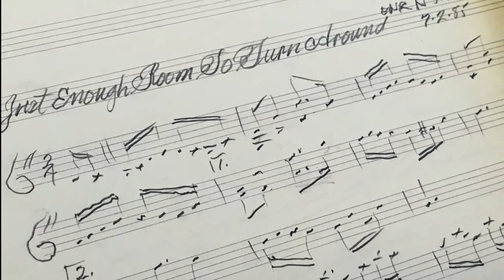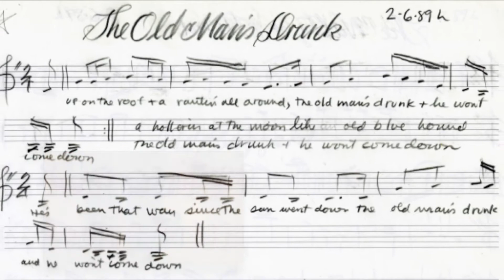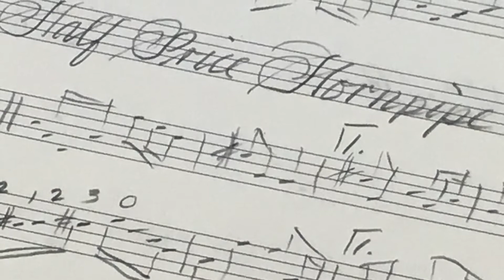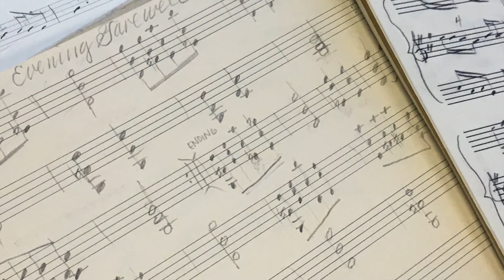John Hartford Fiddle Tune Project song sampler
Here's a sampling of The John Hartford Fiddle Tune Project, Vol, 1, including photos of John, a peek inside his fiddle journals, and highlights from the recording sessions.